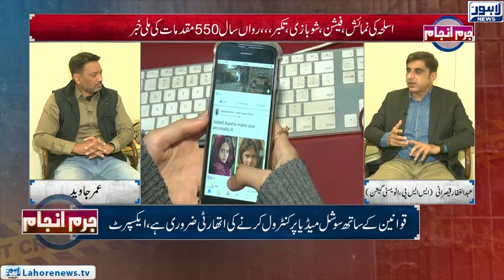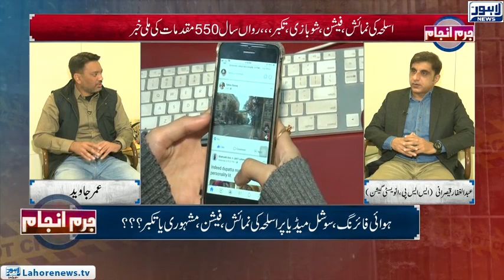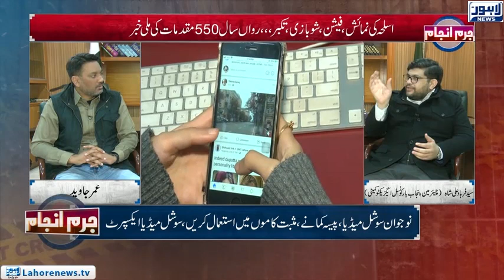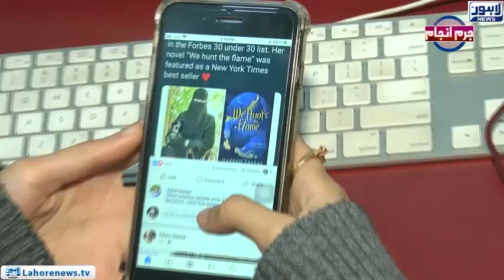Lahore Ma Hawai Firing Aur Aslah Ki Numaish | Juram Anjam